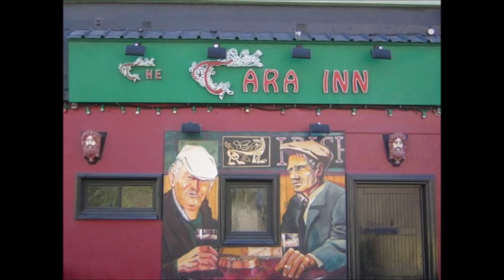On est bien au tara inn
Concours de créativité organisé par le pub le tara inn. Brest.